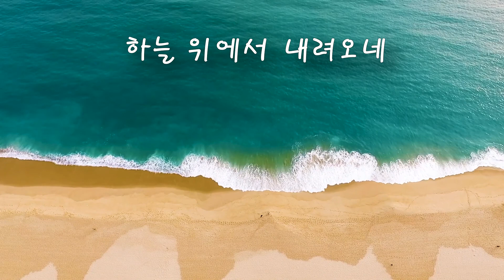내 영혼의 그윽히 깊은데서 (찬송가) Far Away In The Depths Of My Spirit Tonight ㅡ 앨토색소폰 이명수